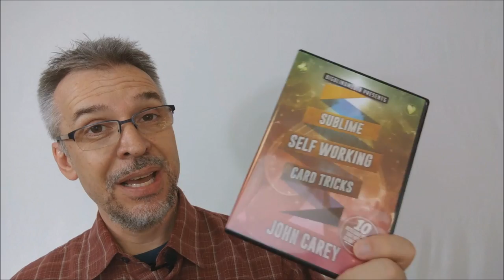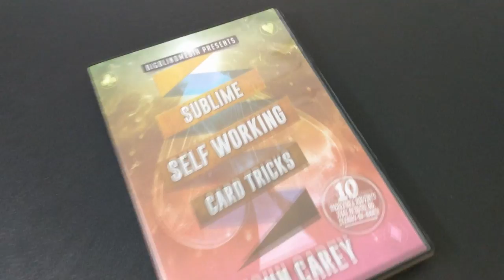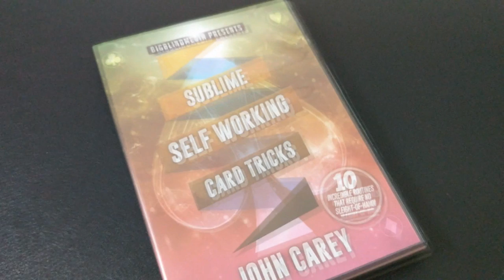Magic Review - Sublime Self Working Card Tricks by John Carey [[ Card Tricks ]]